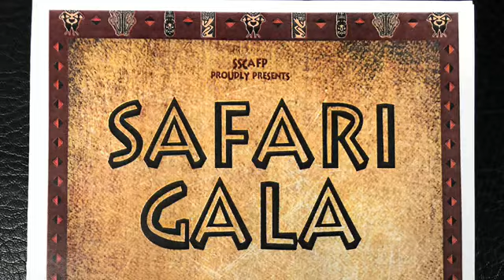Just D.A.N.C.E. School of the Arts Special Guest at The Safari Gala 2018